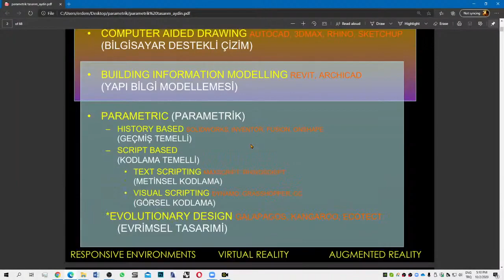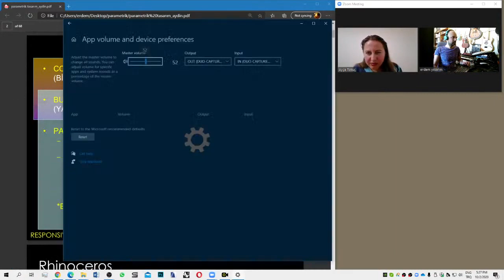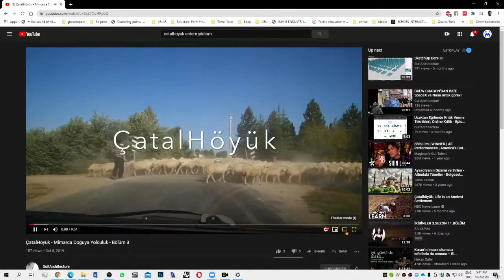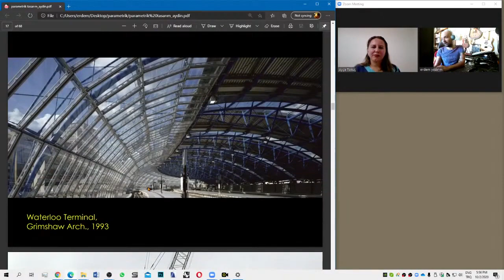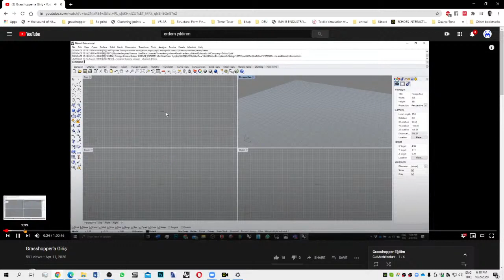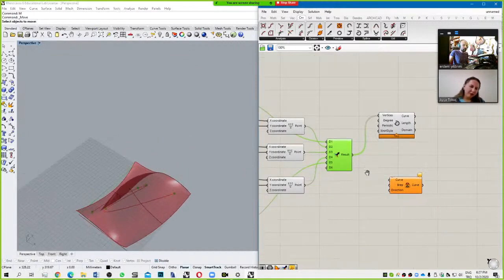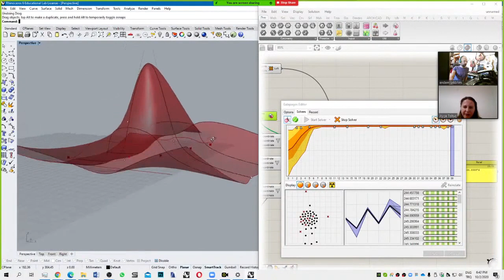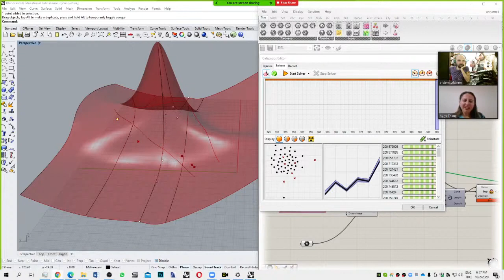Podcast Tadında Parametrik Tasarım ve Dijital Mimari Üzerine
Parametrik tasarım ve yapı bilgi modellemesi (BIM) üzerine Doç. Dr. Ayça Tokuç ile birlikte gerçekleştirdiğimiz söyleşi.